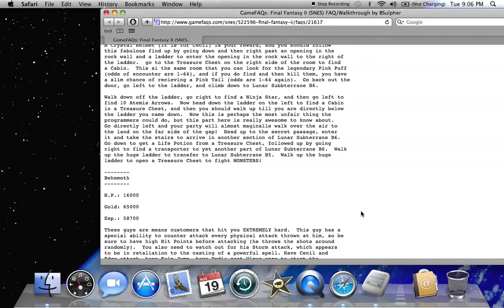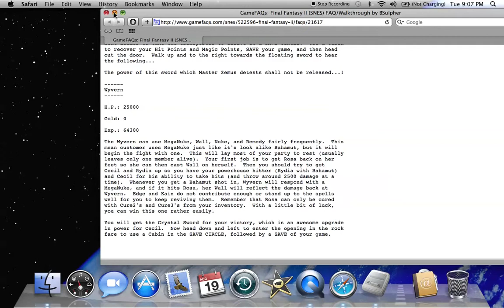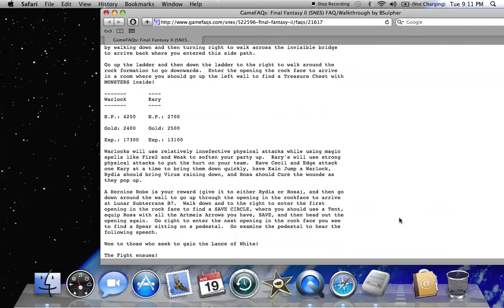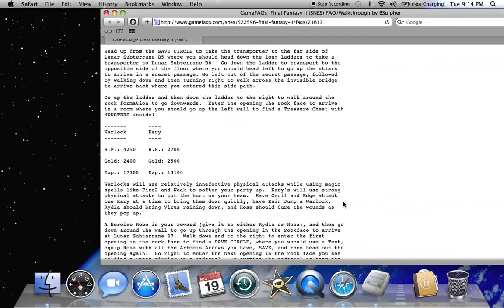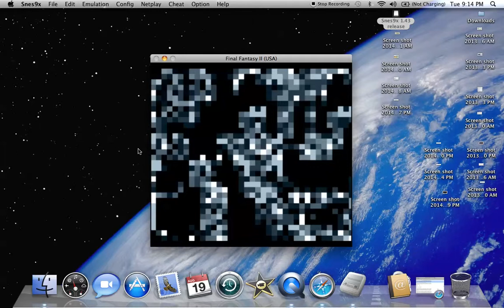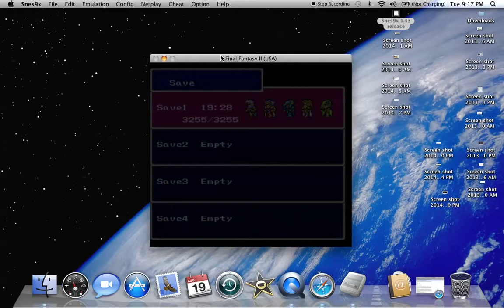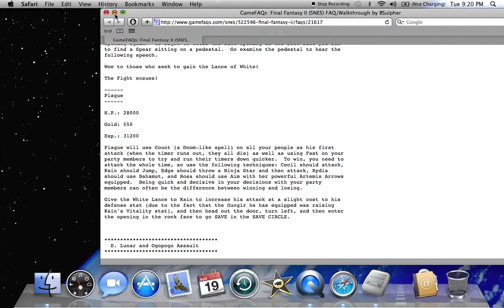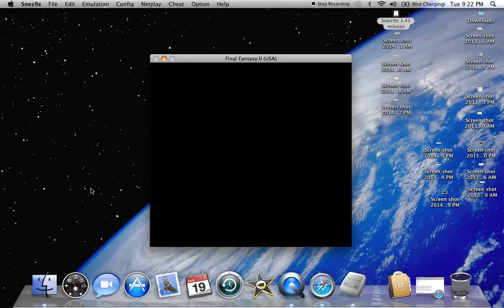Let's Play Final Fantasy IV: Part 51